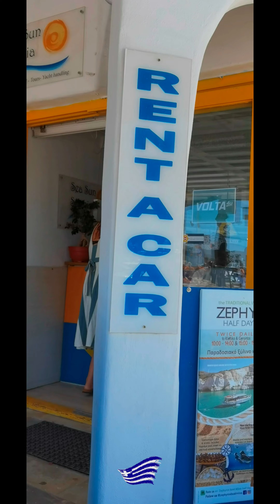🇬🇷 SANTORIN - MILOS en ferry / LES CYCLADES EN FAMILLE UN VOYAGE MEMORABLE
SANTORIN - MILOS en ferry ça donne quoi ?
Aujourd’hui, on te présente untrajet mémorable en ferry entre Santorin et Milos, si tu as des questions n'hésite pas en commentaire ou sur insta !

______ Tu as aimé ce VLOG FAMILLE VOYAGE à MILOS ?

✅ MATERIEL :
POUR MES VIDEOS j'UTILISE ici
-  UN HUAWEI p 40 pro